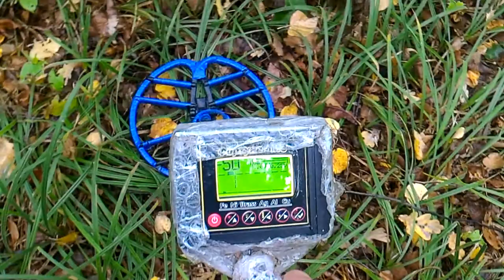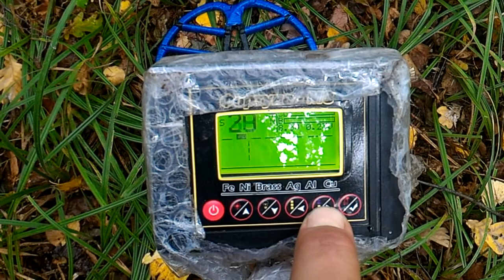Фортуна м3 отстройка от помех веток и травы